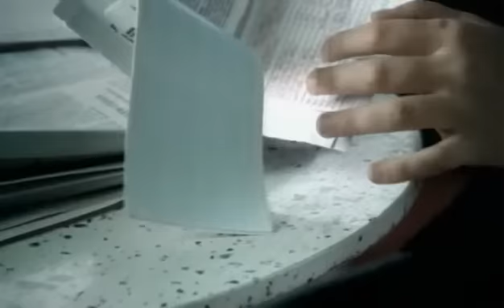Laura Pausini - Una Storia Che Vale (Official Video)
@laurapausinitv - Una Storia Che Vale (Official Video)